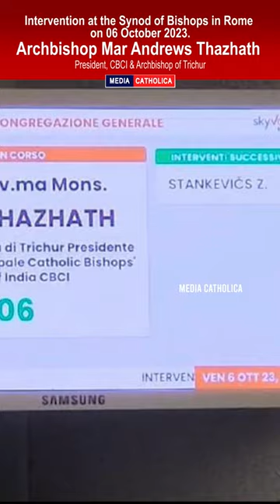Intervention of Mar Andrews Thazhath at the Synod of Bishops in Rome#synod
മീഡിയ കത്തോലിക്ക യൂട്യൂബ് ചാനൽ സബ്സ്ക്രൈബ് ചെയ്യുക